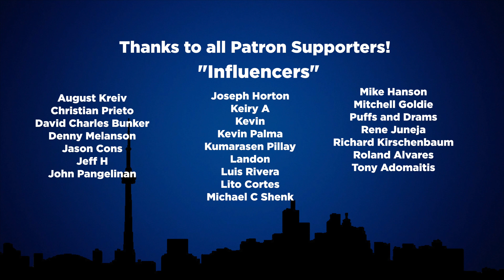Drink My Bar - Feb 2023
Congrats to last month's winners! Thanks for everyone's support!

Jack Daniels 2020 Special Release - Single Barrel, Barrel Proof Rye
Kavalan Solist Vinho Barrique - KavaFan Selection
Compass Box - Enlightenment
Glenfarclas Family Cask 2005
Daftmill 2007 Winter Batch
Amrut Spectrum 2022
Kavalan Solist Virgin Oak - Bevridge Selection
Old Forester 150th Anniversary Batch 3
Springbank Society Release - Longrow 20 Year Old